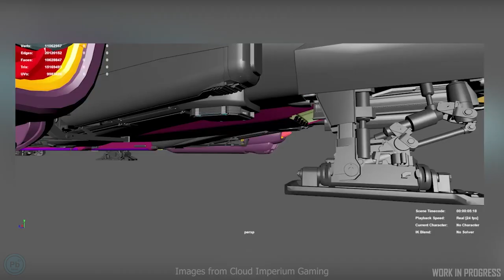Oh The Drama - SaltEMike, Marcus & Morph | Star Citizen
Oh mama, the drama last week in the Star Citizen Community... This week we'll clarify a few things from last week's episode, and touch on the biggest story buzzing through the community. Do be sure to check out both @SaltEMike and@marcuswynn89 who are mentioned this week and deserve your time.